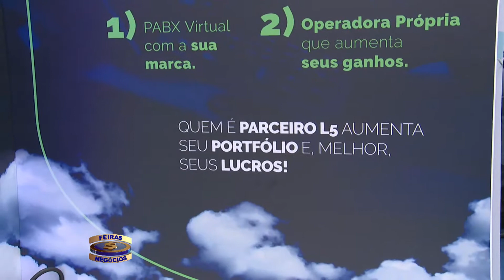3817 L5 Networks O Mercado Não Para Nunca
Baseada na democratização dos serviços de TI/Telecom, a L5 tem escrito uma história de liderança em parceria com grandes empresas.
A solução para sua empresa que precisa comercializar PABX em nuvem e aumentar seu portifólio de negócios.